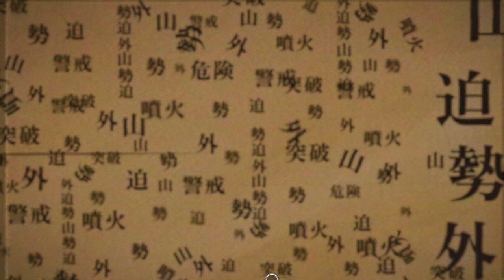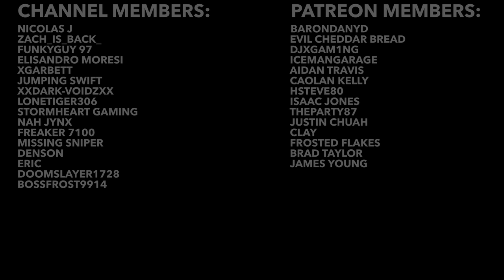Video Game Easter Eggs #68 (Apex Legends, Rocket League, Dead By Daylight & More)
in todays episode of video game Easter eggs we feature Terraria Easter eggs, Beamng.Drive Easter eggs, Weird West Easter eggs, Dead By Daylight Easter eggs, Rocket League Easter eggs, Among Us Easter eggs and Apex Legends Easter eggs.